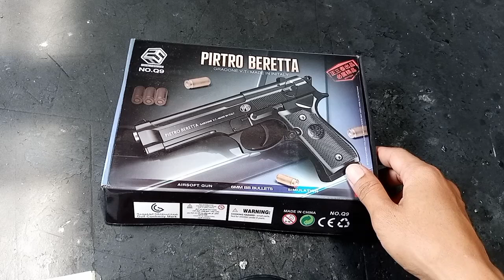Tutorial Bongkar Pasang Q9 Beretta